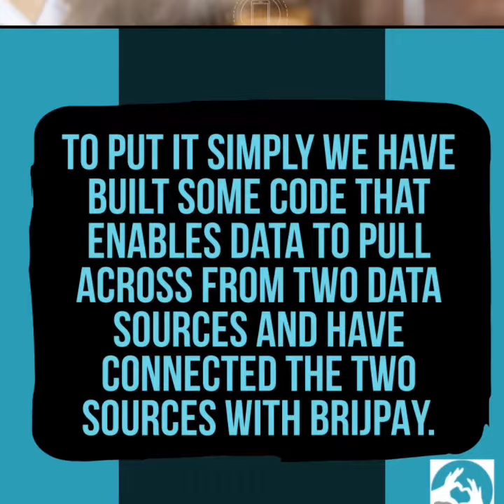Meet BRIJPAY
How do we connect your payment & membership
software?

To put it simply, we have built some code that enables data to pull across from two data sources and have connected the two with BRIJPAY.

So where is the value?

1. No more manual reconciliation
2. Saving two business days per month
3. Automatic syncing

Is there a user interface?

1. Dashboard
2. Reports ( Transactions & agreements)
3. Tables ( membership & sales)

How does the pricing work?

Fixed hosting @ £50/€60/$70
Fixed admin @ £50/€60/$70
Monthly transactions :
5000 transactions @ 0.10p
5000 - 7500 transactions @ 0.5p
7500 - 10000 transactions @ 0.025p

Middleware